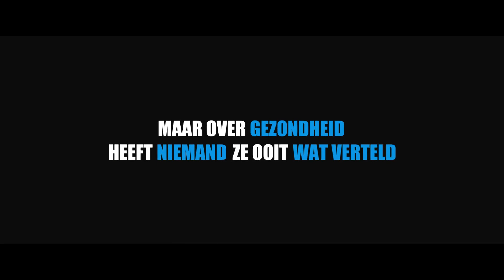MKI Ad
SMS MKI naar 7733 en doneer daarmee éénmalig €3,- aan MKI.